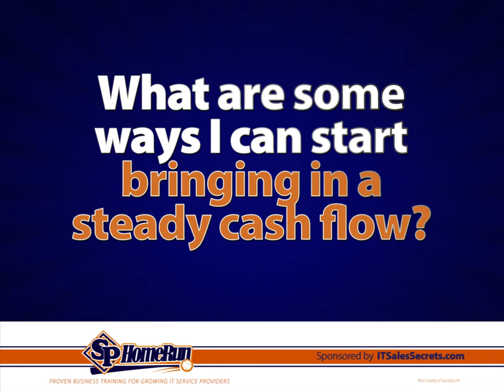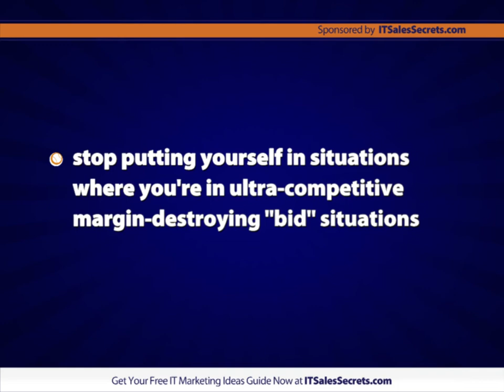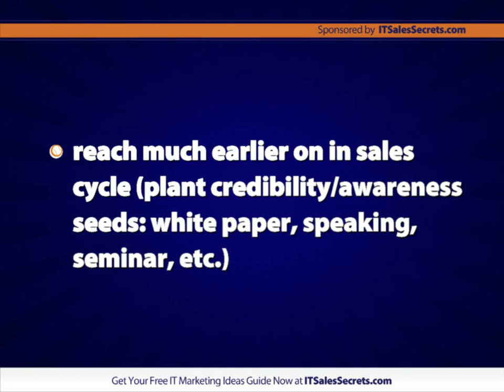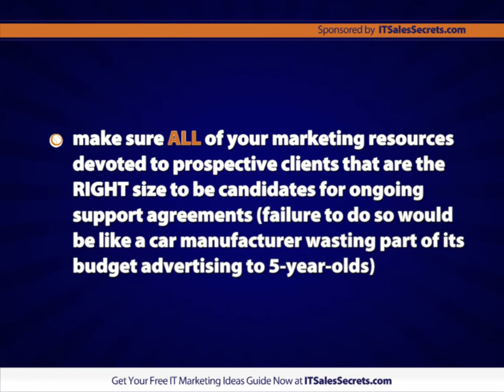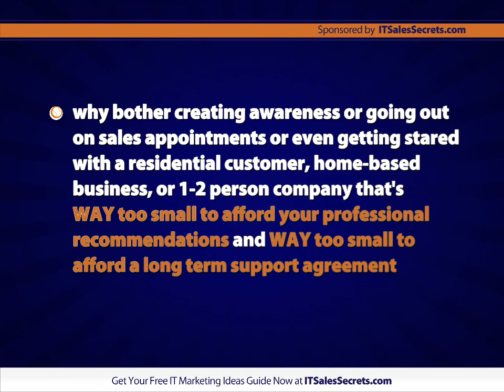How to Sell IT Solutions That Bring Steady Cash Flow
Are you in IT sales? If so, watch this screencast now and learn how to sell IT solutions that bring in a more steady cash flow from your clients.

Best practices from Joshua Feinberg, with 20+ years of experience selling IT solutions -- and that’s industry certified by HubSpot Academy and LinkedIn Marketing Solutions.}}

SP Home Run helps startup founders in Infrastructure as a Service (IaaS), Software as a Service (SaaS), and Financial Technology (Fintech) with Digital Transformation Go-To-Market Strategy. Learn more and schedule your diagnostic consultation

Connect on LinkedIn with Joshua Feinberg from SP Home Run

Contents
0:00 How to sell IT solutions that bring in steady cash flow
0:14 Avoid one-shot-deal customers
0:51 Stop profit margin-destroying bid situations
1:57 Reach earlier in the sales cycle (white paper, speaking, seminars)
4:38 Target marketing to right-sized prospects for ongoing support agreements
6:02 Think twice about residential customers and 1-2 person businesses

0:00 How to sell IT solutions that bring in steady cash flow
0:14 Avoid one-shot-deal customers
0:51 Stop profit margin-destroying bid situations
1:57 Reach earlier in the sales cycle (white paper, speaking, seminars)
4:38 Target marketing to right-sized prospects for ongoing support agreements
6:02 Think twice about residential customers and 1-2 person businesses